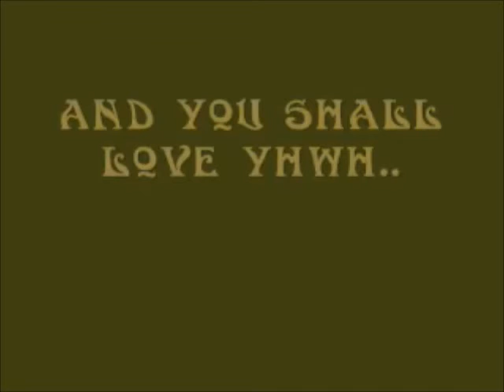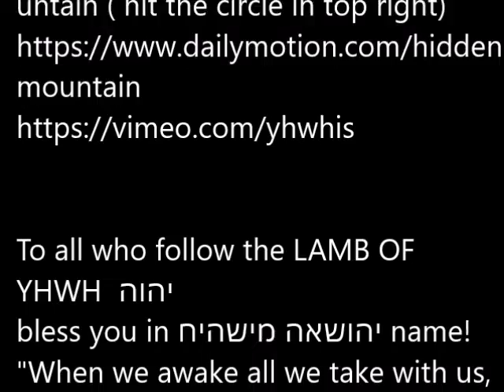You shall love YHWH Hebrew song i wrote